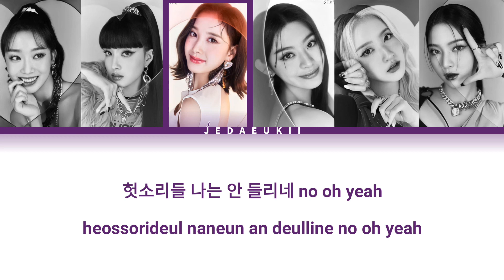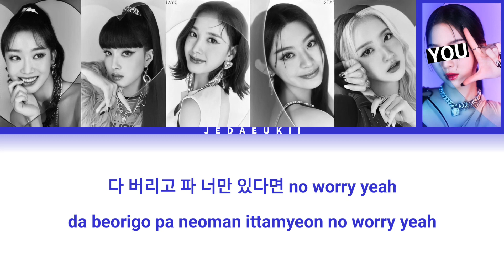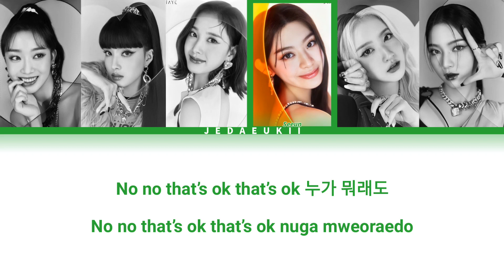STAYC - RUN2U | BUT YOU ARE ISA & SUMIN [Karaoke lyrics]